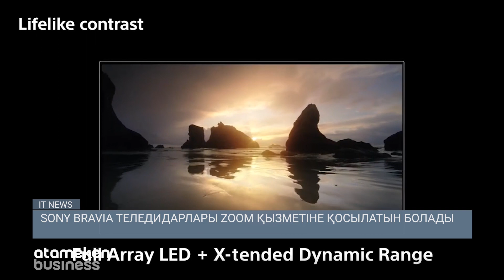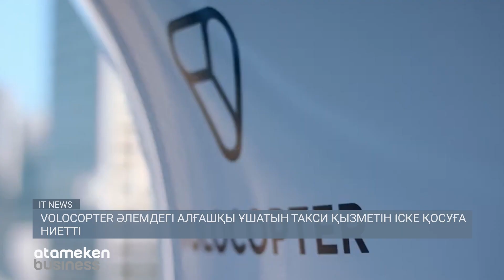SONY BRAVIA ТЕЛЕДИДАРЛАРЫ ZOOM ҚЫЗМЕТІНЕ ҚОСЫЛАТЫН БОЛАДЫ / IT NEWS 18.09.2023